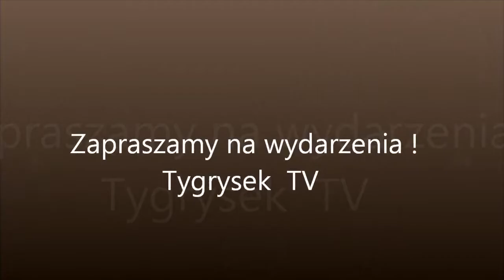Najlepszy film niepolskojęzyczny - 12 WGZ